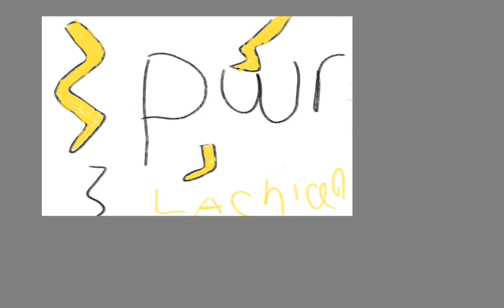For lachlan hope you guys like it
Lachlan I watch all of your videos so please do me a favor please shout out this chanal on one of your videos also i subbed with post notifications on :)